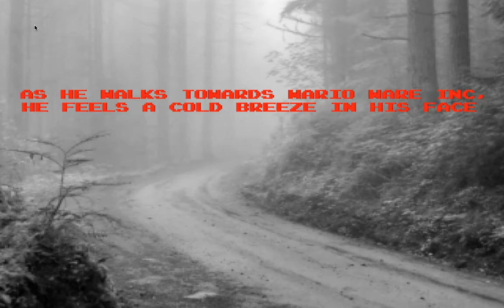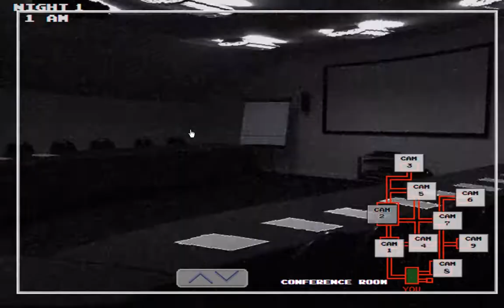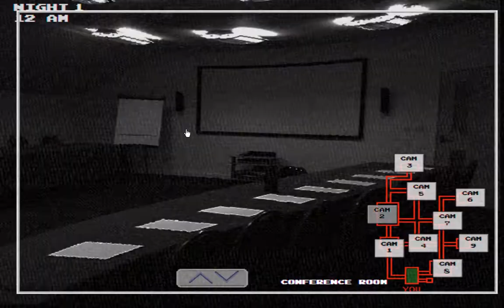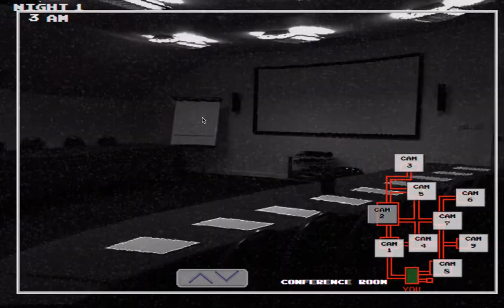THIS IS GAME IS HARD! Five Nights at Wario's 2